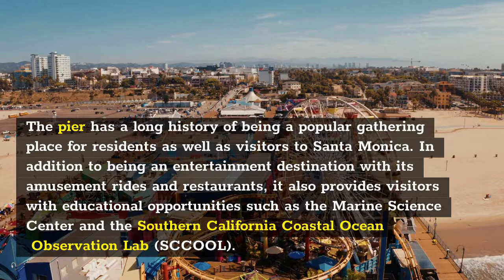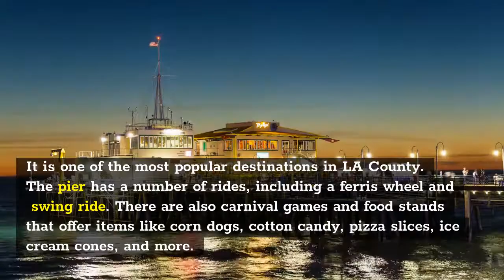The Santa Monica pier in California [just the facts]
The Santa Monica Pier is a popular tourist attraction in Santa Monica, California. The pier is located at the end of Colorado Avenue and was built in 1909. It has been a popular spot for fishing, walking, running, cycling, skateboarding and other recreational activities.

The pier has a long history of being a popular gathering place for residents as well as visitors to Santa Monica. In addition to being an entertainment destination with its amusement rides and restaurants, it also provides visitors with educational opportunities such as the Marine Science Center and the Southern California Coastal Ocean Observation Lab (SCCOOL).

In 2007 it was declared Los Angeles Historic-Cultural Monument number 189 by the City of Los Angeles Cultural Heritage Commission.

The pier was rebuilt in 1976 after it was destroyed by a fire in 1974. It was rebuilt with the same design as the original one but with modern materials and technology to make it more durable and safe for visitors.

Santa Monica Pier originally served as a wharf for public transportation, but today it is mainly a tourist attraction with shops and restaurants that overlooks the Pacific Ocean.

It is one of the most popular destinations in LA County. The pier has a number of rides, including a ferris wheel and swing ride. There are also carnival games and food stands that offer items like corn dogs, cotton candy, pizza slices, ice cream cones, and more.

The pier, which stretches from the Venice Beach area to the foot of Colorado Avenue in Santa Monica, has been an amusement center since it was built. The pier contains a carousel and a Ferris wheel that are more than 100 years old. It also has several shops, restaurants and amusement rides on the pier itself.

The Santa Monica Pier is owned by the City of Santa Monica. It is not operated by any private company or organization.